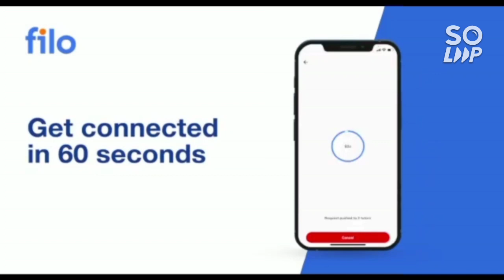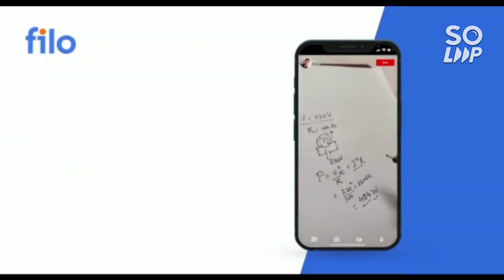AEEE 2022 Exam analysis | phase 1 all shift Difficulty level | Marks vs rank